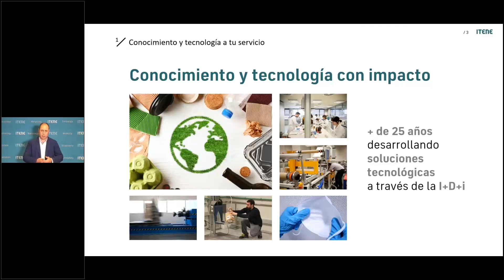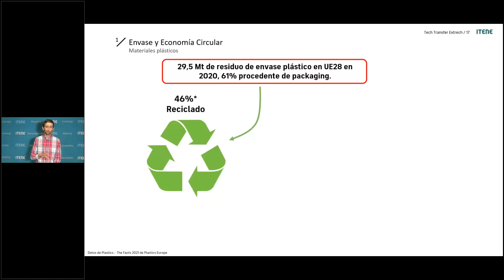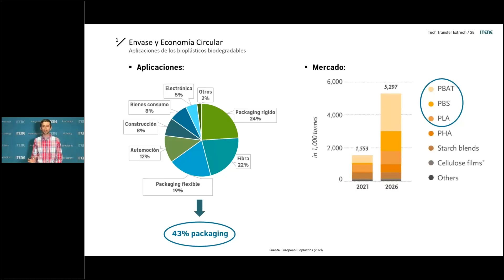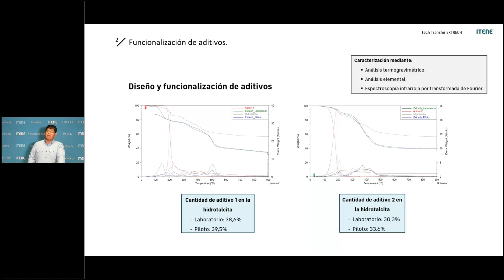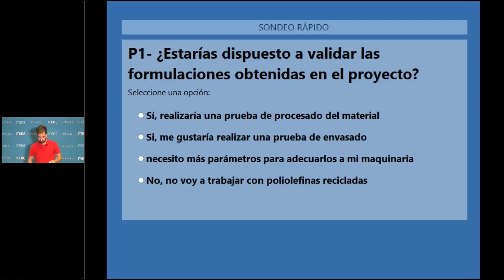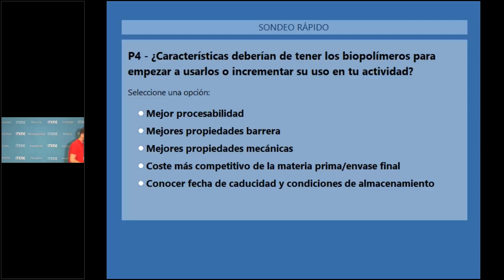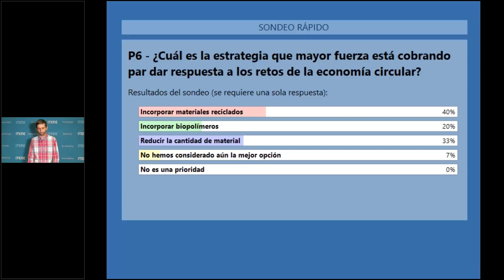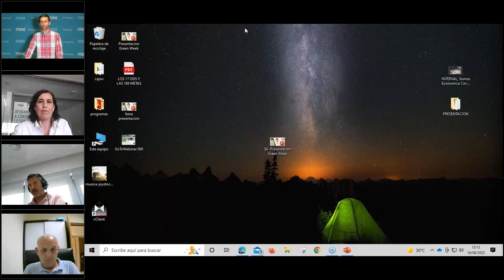Tech Transfer Session EXTRECH - Materiales biobasados y reciclados mejorados para packaging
En esta Tech Transfer Session online, que se celebró el 14 de junio de 2022 bajo el título ‘Materiales biobasados y reciclados mejorados por extrusión reactiva para packaging’, se presentaron los prototipos de botella en HDPE reciclado y bolsa de biopolímero fabricados para acercar las poliolefinas recicladas y los biopolímeros al mercado, convirtiéndolos en alternativas viables y sostenibles de los materiales plásticos de origen fósil.

También se mostraron las pruebas piloto e industriales realizadas por ITENE y el trabajo llevado a cabo para posicionar en el mercado el uso de materiales mejorados para aplicaciones tanto alimentarias como no alimentarias. Se trata de resultados alcanzados en el marco del proyecto EXTRECH, financiado por el IVACE (Instituto Valenciano de Competitividad Empresarial) a través de los fondos FEDER.